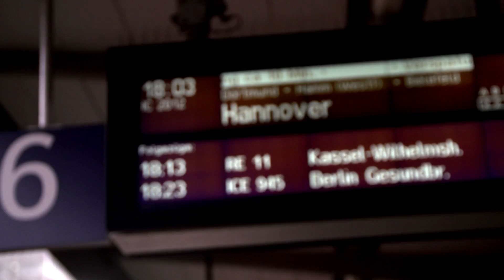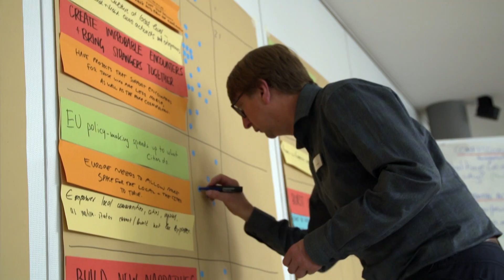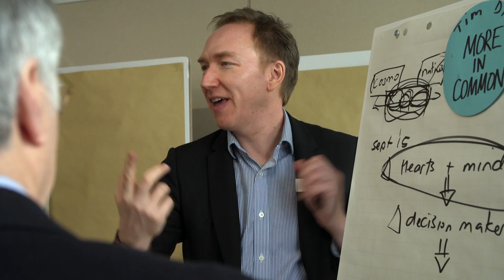Our European Future - Workshop at Stiftung Mercator, April 2017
Our democratic systems are under stress. The European Union’s future is in doubt. A rules-based world order is questioned. The notion of representative democracy is challenged in many Member States; the “elites” and “experts” are viewed as detached from the concerns of ordinary citizens and unable to deliver. The values of openness and interdependence, upon which the EU is founded, are no longer accepted by many. This has given way to the politics of fear, of post-truth, opening the way for forces to push forward agendas that challenge the very essence of our open societies, and our Union.

At the same time, civic activism is vibrant across different policy fields.

How do we position ourselves and our work in this situation? In which aspects do we agree on continuity of action, and in which ones do we embark for unchartered waters?